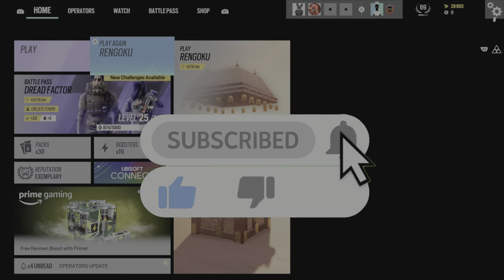Rainbow Six siege # 4 - Rengoku